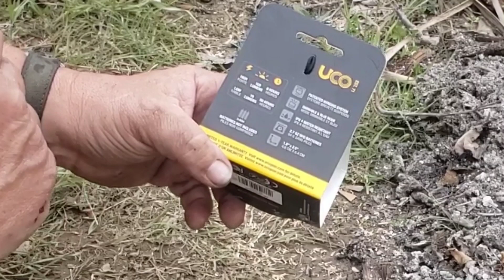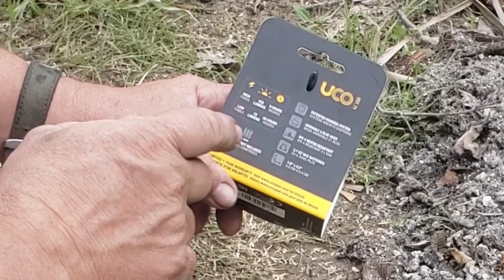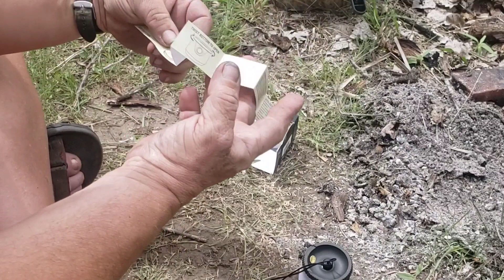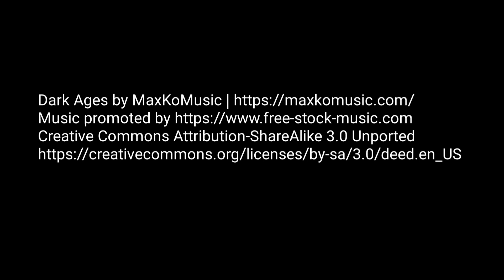UCO's Sprout Hangout Lantern